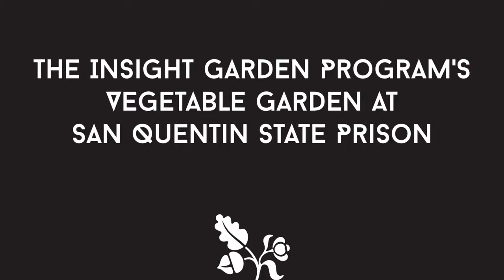"Insight Garden" moestuinprogramma in San Quentin gevangenis, Californië V.S.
Dat moestuinen goed zijn voor je geestelijk welbevinden: de meesten onder ons weten het al langer. Volkstuintjes zijn dan ook erg populair, bij alle lagen van de bevolking.

In de Amerikaanse staat Californië ligt een gevangenis waar ze ook de voordelen van moestuinen ontdekt hebben. In San Quentin helpen 'zware jongens' mee met het kweken van groenten, en kijk: volgens statistieken hervallen die mensen minder gemakkelijk in hun oude gewoonten dan andere gevangenen. Volgens de organisatoren van het programma 10% tegenover 60%, een immens verschil.

Muziek: Bluezr